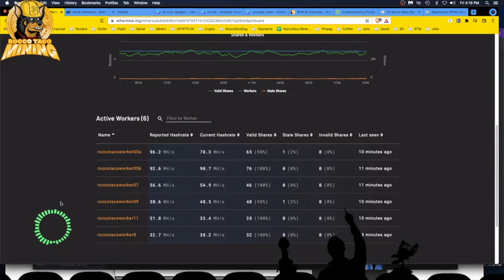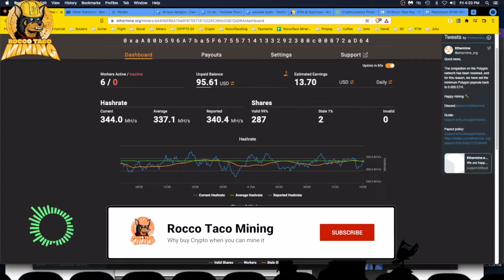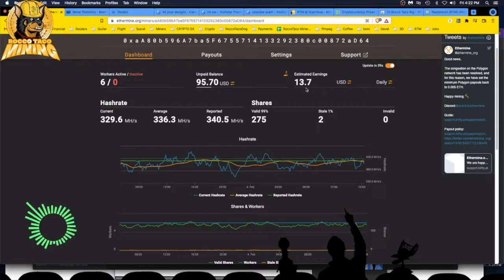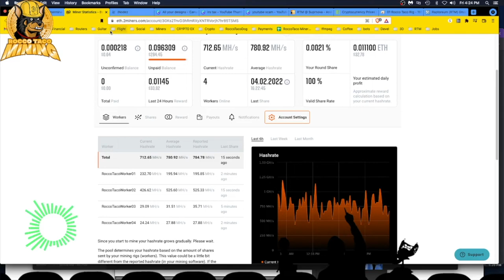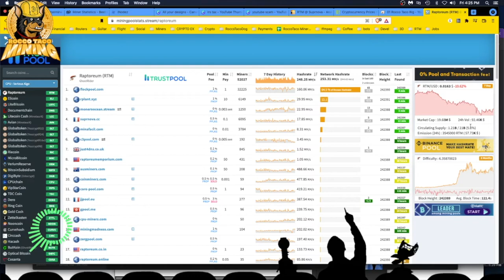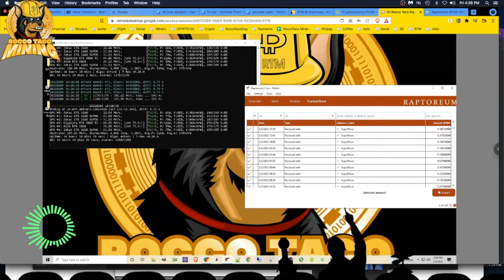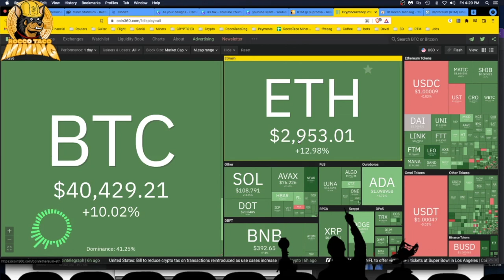GPU CPU Mining update | How Much am I making Today?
With the crypto market now recovering from the bottom. what is GPU and CPU crypto mining like these days? Well, daily profits are down but coming back. Ethereum gas GWEI fees are still high, CPU mining just does not seem worth the effort. Unless you are into speculative mining and stacking coins.

- 750W Power Supply
- 750W Server Power Supply Kit (656363-B21)

✅  Laptop Mining
- Lenovo Legion 5 1660 Ti GPU